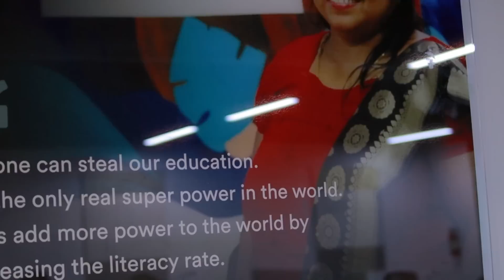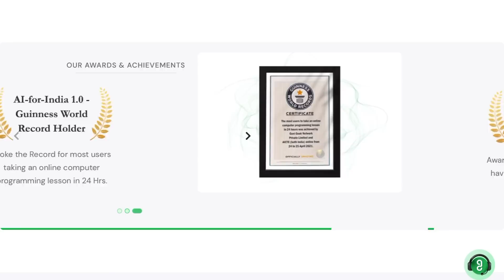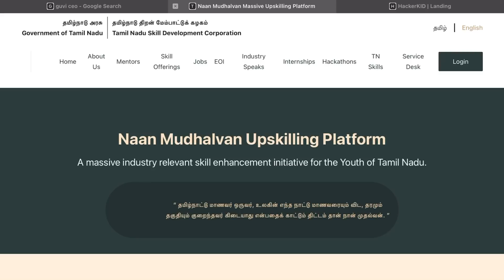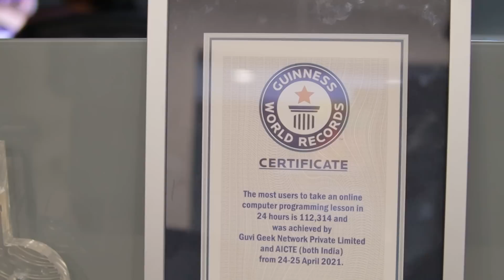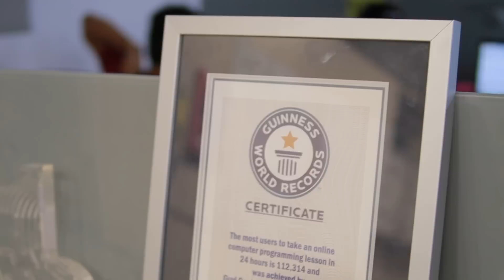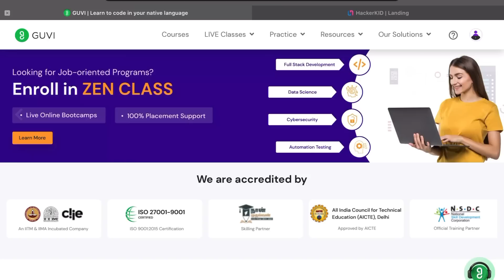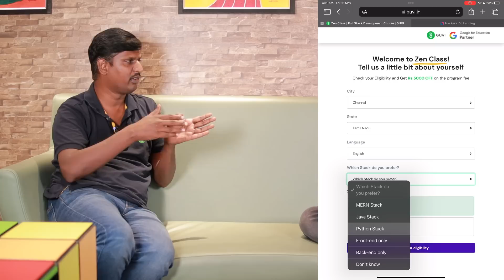Job kedaikalaya ! Ivanga soldradha panunga 😎 100 % Job Kedaikum 🔥 | Shadhik azeez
Enroll in GUVI’s Zen Class with 100% Assured Job Placement Support. They have courses like Full Stack Program, Data Science, Automation Testing, Cyber Security & much more. Moreover, It is a live online course with Industry Experts.